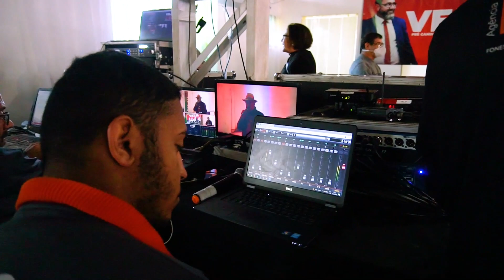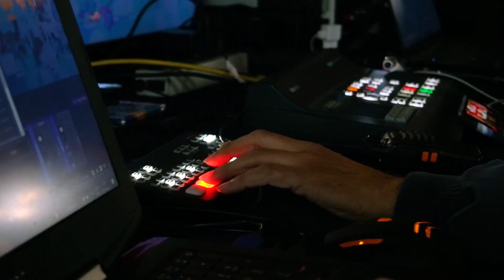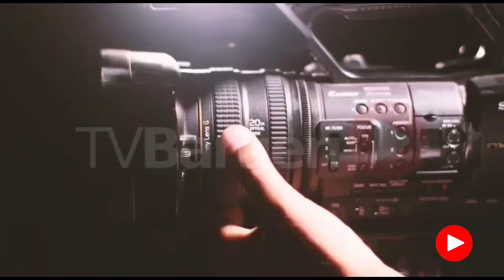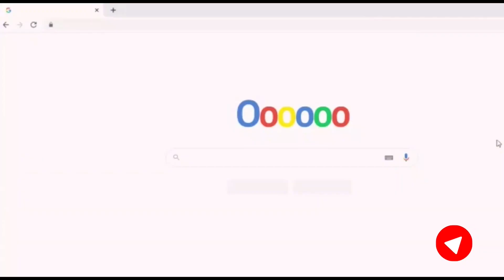ACIB EM DESTAQUE | LIDERANÇA & GESTÃO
ACIB EM DESTAQUE | LIDERANÇA & GESTÃO - 23/11

APRESENTAÇÃO: MOISÉS BORGES
CONVIDADA: Moacyr Felix